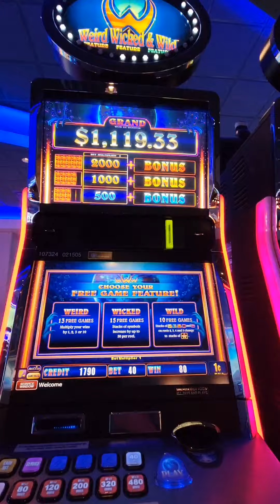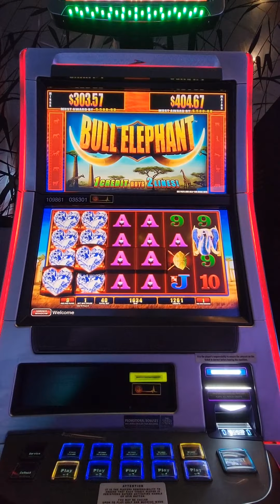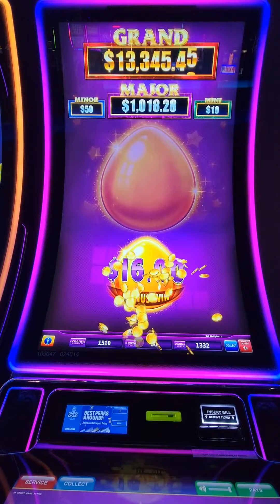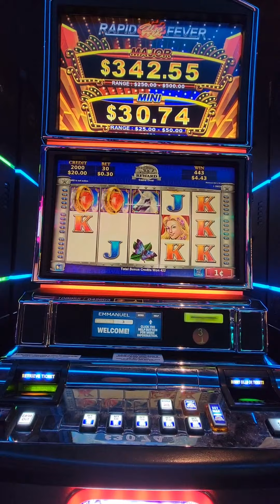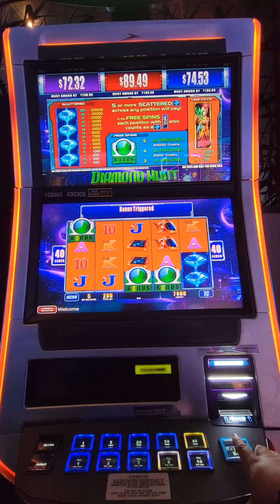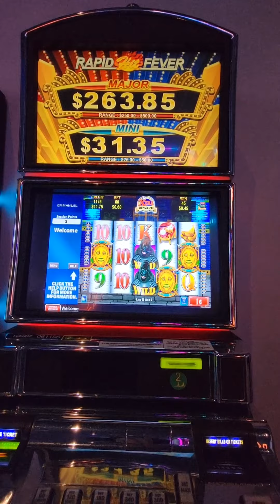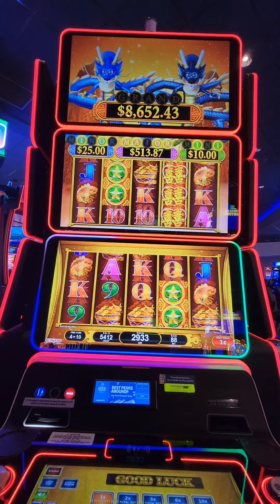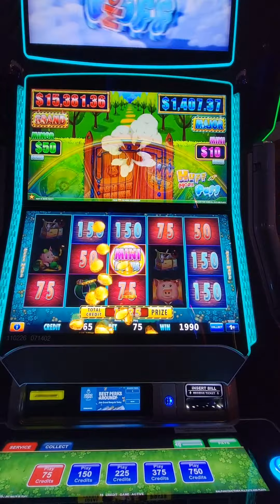November 1, 2022